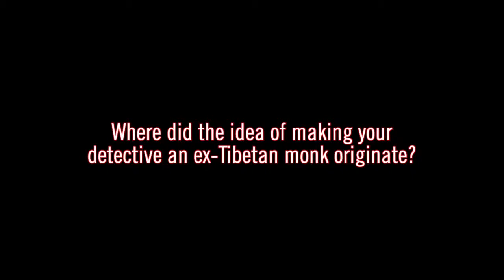The origins of Tenzing Norbu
Gay Hendricks and Tinker Lindsay discuss the source of their detective Tenzing 'Ten' Norbu in The Rules of Ten mystery series.